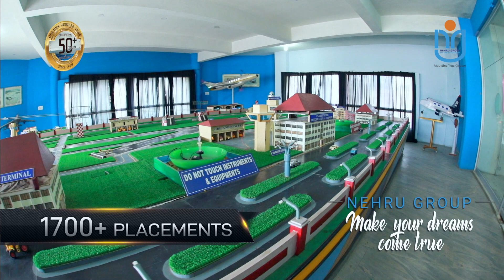Aeronautical Engineering 2021-22 Admission Started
AERONAUTICAL ENGINEERING

Admissions open!
AERONAUTICAL ENGINEERING
Nehru Group of Institutions offers you the most valued courses in Aeronautical Engineering at Nehru Institute of Engineering, Nehru Institute of Engineering and Technology and Jawaharlal College of Engineering and Technology. Students are well-trained in aero design, structures, aerodynamics and systems with the help of well-equipped labs. Highly qualified and professionally experienced faculty helps the students to work on their skills in research, design, development, implementation and operation of aircraft, aero vehicles and allied engineering systems, Students are even able to get practical training on aircraft such as Learjet 25 B, Cessna 150, Ercoupe 425, and even Air India's Boeing and Airbus aircraft!